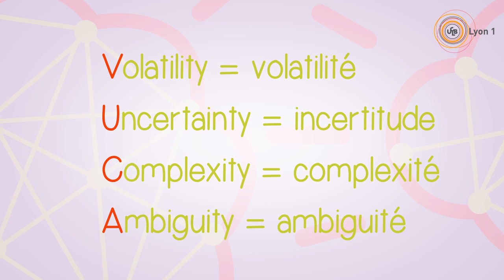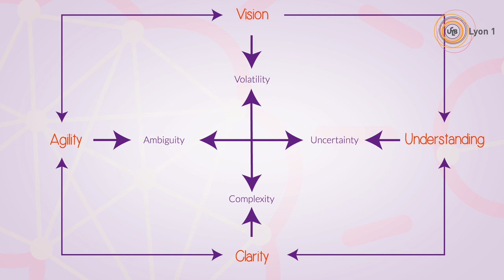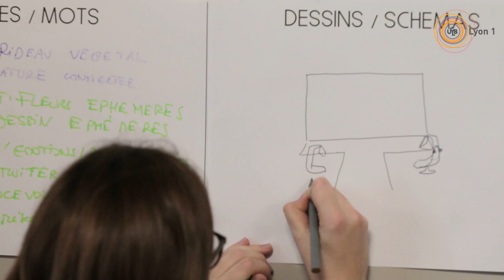Un monde VUCA - MOOC ORA Séance 2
Le MOOC ORA vise à travailler sur le management des connaissances et l’apprentissage organisationnel au niveau des personnes et au niveau des organisations.
Séance 2 : Comment comprendre notre environnement afin d’éclairer nos actions ?
Auteur : David Vallat – Enseignant-Chercheur – Université Claude Bernard Lyon 1
Réalisation : ICAP Université Lyon 1